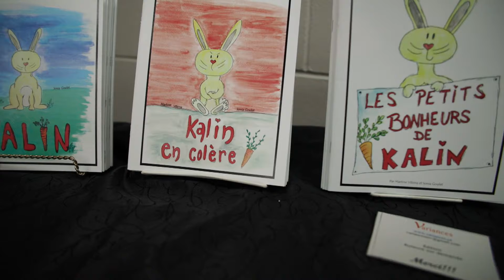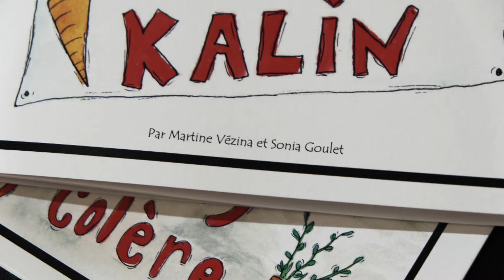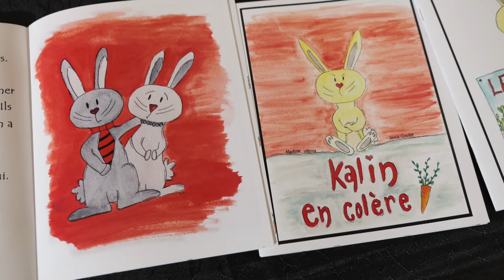La triologie de Kalin de Martine Vézina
L'autrice jeunesse Martine Vézina démystifie le handicap à travers la trilogie de Kalin inspiréee par sa fille Andréanne.